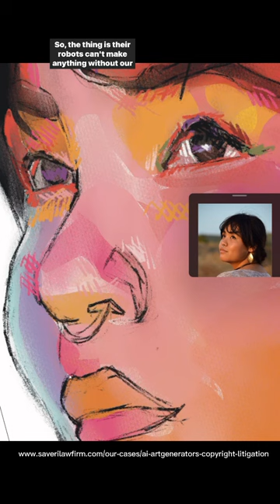lawsuit against ai image generators. Saverilawfirm.com go there & share how it’s impacted your art.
Hi I’m a portrait artist combining knitting and drawing with digital tools. I was a gallery director for 20 years before becoming a full time artist.

Transcript:
I’m was so happy to learn that a class action law suit has been brought against ai image generators. The case details can be found at the website on the screen
50 images of my artwork have been used to train for profit ai image generators without my consent or compensation. You can find out if yours are being used at haveibeentrained.com . The thing is their robots can’t make anything without our art being used to train them. Why should I be forced to provide the core product of my business to develop the core product of another business? It’s like they own a buffet restaurant at the strip mall and stocked it with stolen ingredients. That’s not ok why would this be ok? Then we’d be having a different conversation. I’m so happy that artists are creating a unified front to protect our voices. If your art’s been used please check out the lawsuits page and fill out the comment form.